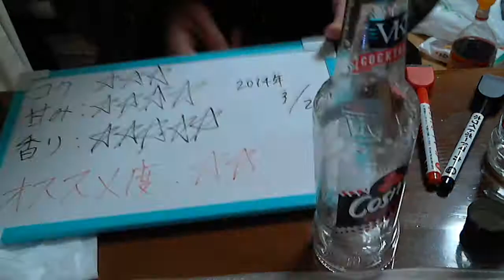酒好きな俺の飲酒動画 part520 コスモ